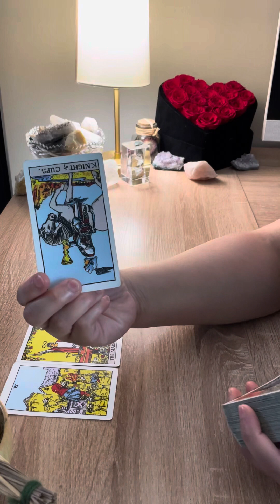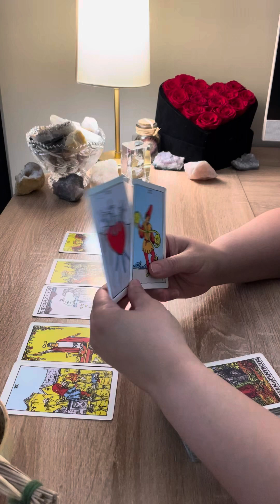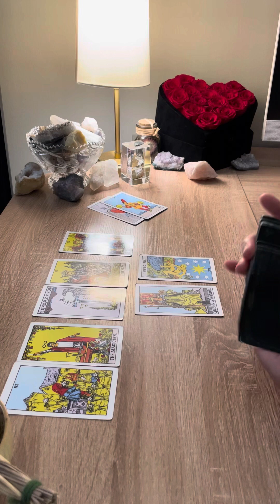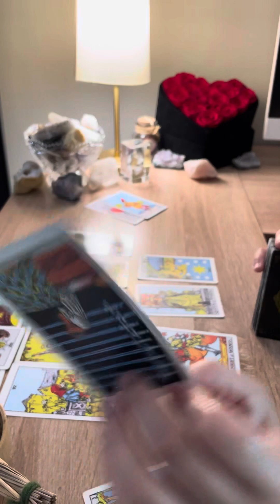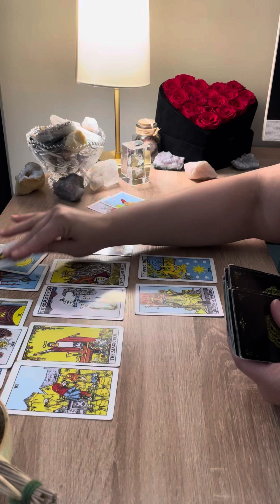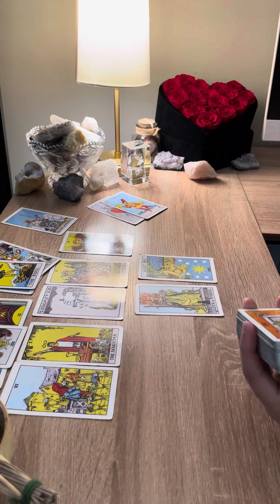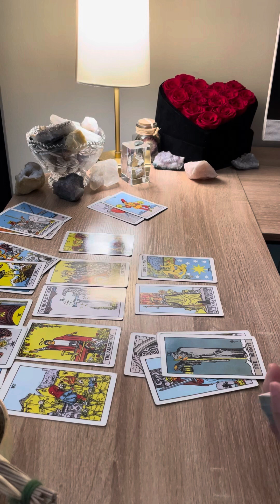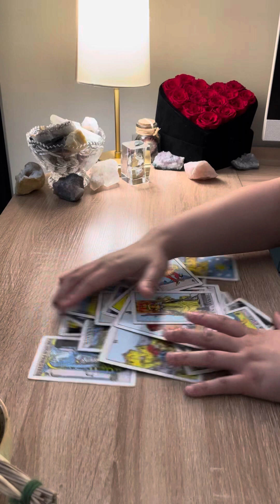LIBRA ♎️ THEIR EFFORTS TO HUMILIATE YOU WAS A FAILURE- YOU STILL WIN 🏆